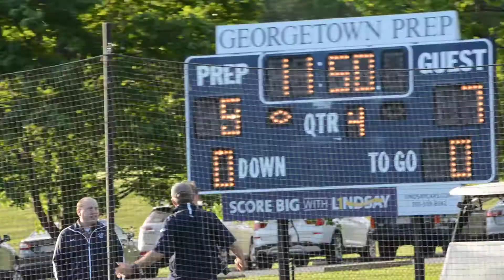SSSA 11, Georgetown Prep 10 On Prep Senior Day 25